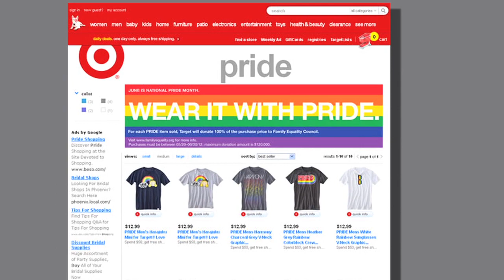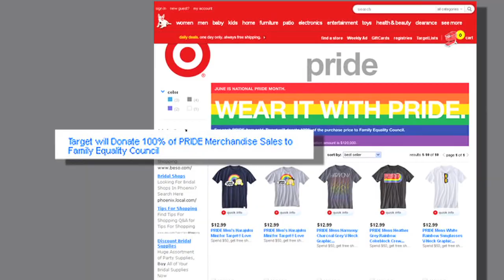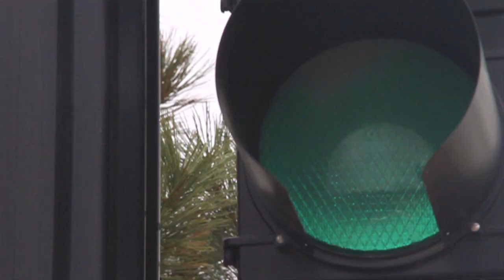Stoplight: Opinions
In his Stoplight® commentary, Stuart Shepard explores why opinions matter — especially yours.